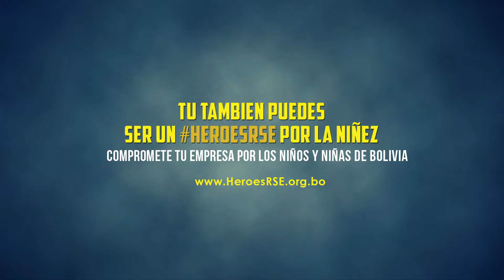Llegan los HeroesRSE por la niñez de Bolivia